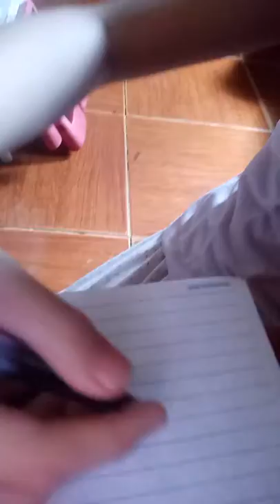My mall movie house